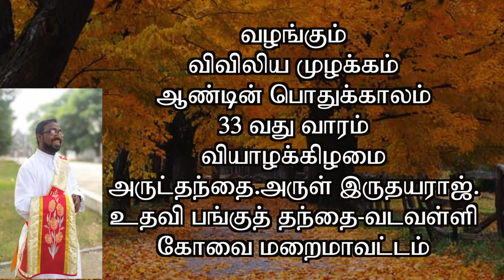விவிலிய முழக்கம்#19.11.2020#Year A Wk 33 Thursday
கடவுளையும் அவரின் திருமகன் yesuvaiyum அவரின் பரிசுத்த ஆவியையும் இந்த உலகம் இன்றும் இன்னமும் முழுமையாக அறிந்துகொள்ளவில்லை புரிந்துகொள்ளவில்லை.

To receive Daily Bible Reflection in Tamil - Vivilia Muzhakkam

Wisdom Radio-Gnana Vanoli
To Listen to Wisdom Radio-Gnana Vanoli
Please visit

05.30……Thuyil kalaibnthu thooyavai thuthipom - Tr.Leema
06.00…….Vivivlia Muzhakkam
06.15……..Voice of the Gospel
07.00……..Indraiya Iraivakkau -Fr.Simon Peter
07.30……..Iriyatral Peruvom - Valentine
08.00…….Irul Neekkum Gnana velicham-Fr.Simon Peter.
08.30…….Indraiya Punithar - Esron Vidyasagar.
09.00…….Nalam tharum Narchinthanai -Dr.Jasmin.
09.30…….Praise and Worship in English - Pradeeba Vijay
10.00……..Vivilia Vasippu - Old Testament in Tamil  - Carolin Gnanapragasam
10.30……. Vivilia Vasippu - New Testament in Tamil - Antony Cruz
11.00…….. Konja Neram Kathaikkalam - Princy
11.30…….. Rosay Recitation - Esther Solomon
12.00…….. Sikaraththai Nokki - Fr.Justin
12.30……..Inimaiyana Anubavam - Fr.Philip
13.00……..Gnanathin Ponmozhigal - Alphonse.
13.30…….. Spiritual Book Reading. Way of the Cross - Sr.Bagya Seeli.
14.00……..Children-Parents -Dr.Jeyakumar.
14.30……..New Testament Reading in English - Nikitha
15.00……..Divine Mercy.
15.30……..Old Testament Reading in English - Vinitha
16.00……..Anbumayamakum Anbiyam - Dominic Nirmala
16.30……..Nalukoru Narcheithi - Heartman
17.00………Pennin Manbu - Sr.Aldina Jone
17.30………Varungal Arathipom - Xavier Devaraj.
18.00………Kudumba Jebamalai - Maria Joseph
18.30………. Hindi Bible Reading - Old Testament
19.00………Hindi Bible Reading - New Testament
19.30………Iamaiyil Un Kadavulai Nihai - Fr.Anandh
20.00……..Kudumba Iravu Jebam - John William Vijaya
20.30……..Siruvarukku Maraikalvi - Arokiaraj.
21.00………Narcheithi Pagirvum - Night Prayer - Bro.Joseph Kumar.
22.00……..Good Thought Before Sleep.

GNANA OLI-Online Weekly Magazine by Wisdom Ministries